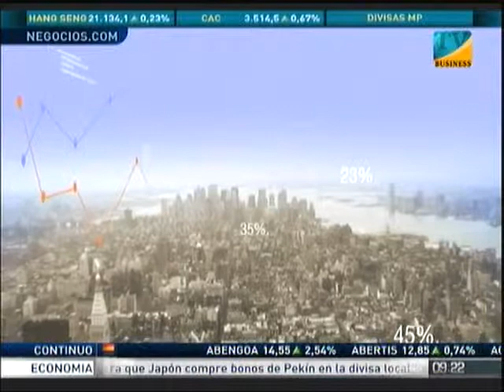Análisis: Pablo García, Dir. General de Carax-Alphavalue